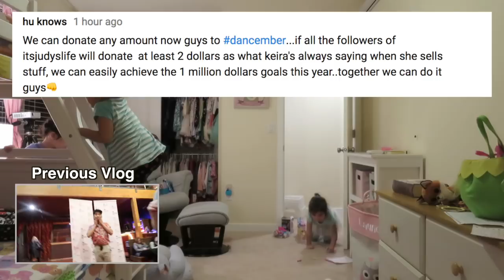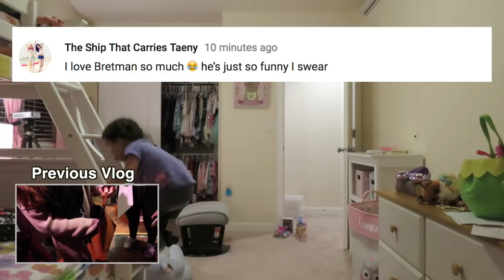MISSING MY TIFFANY'S NECKLACE! - November 21, 2017 - ItsJudysLife Vlogs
WE'RE COMING TO CALIFORNIA!

Judy's Links

Benji's Links

Vlog Camera We Use:

Blendtec Blender